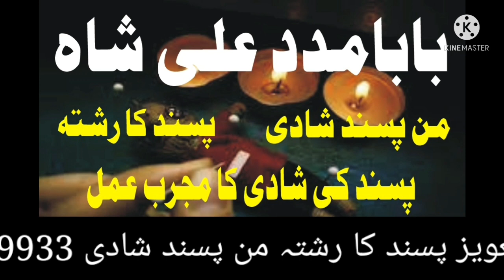Talaq ka masla Qatar New York Amil baba in Norway Toronto Divorce Problem California Switzerland Usa